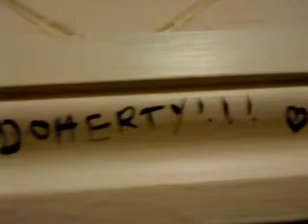TOILET DIARIES VOL 16.MP4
Even more (quite drunken) toilet fun!